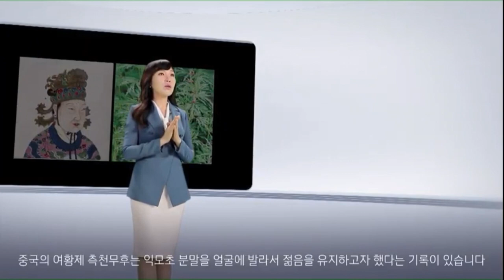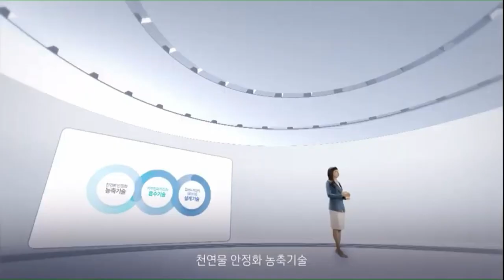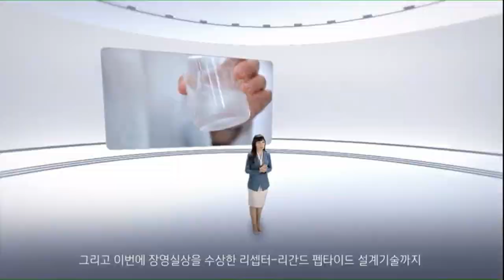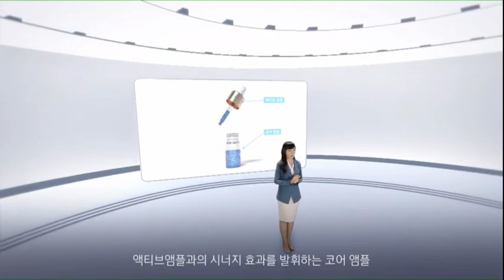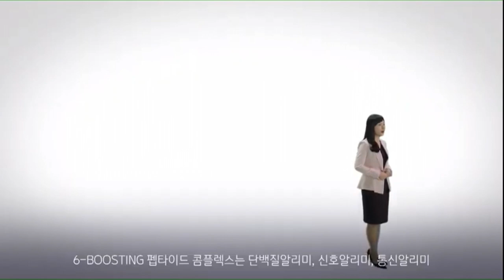Atomy Synergy Ampoule & EP Skin Booster Education Video - Chinese Dubbed